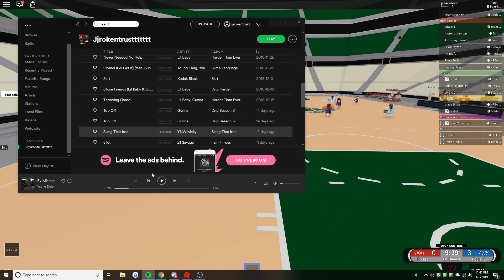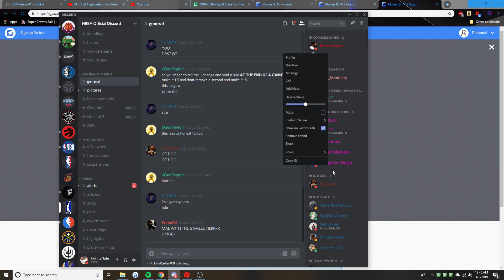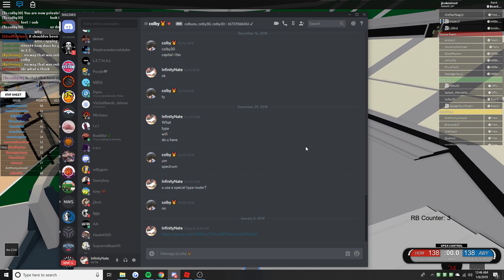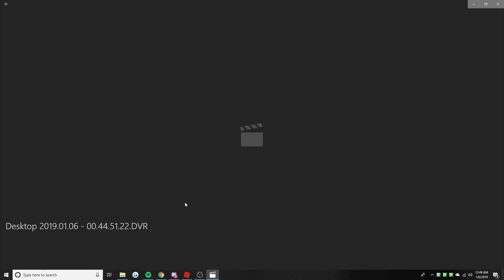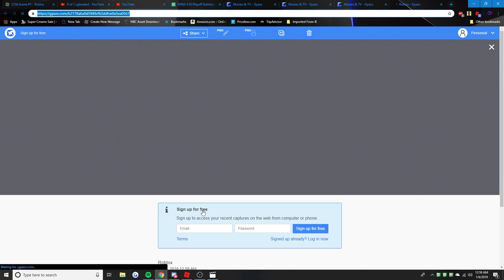Tor vs Mil Game 2 1/5/19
Q2: 12:25
Q3: 31:29
Q4: 45:30